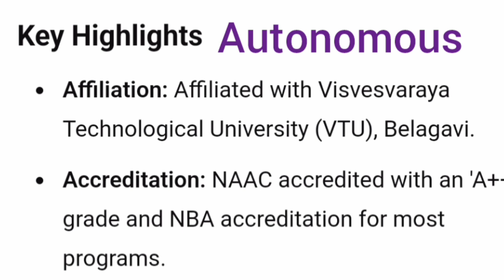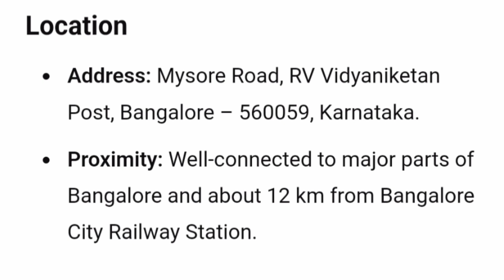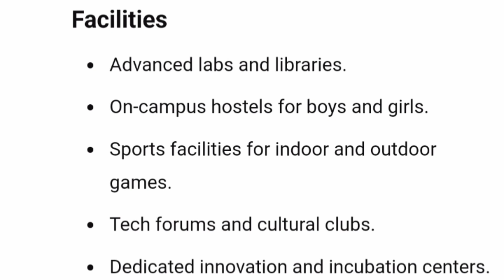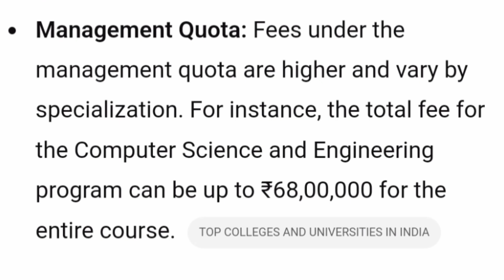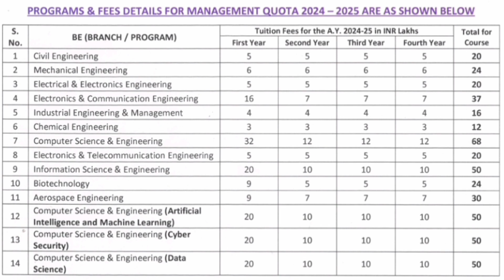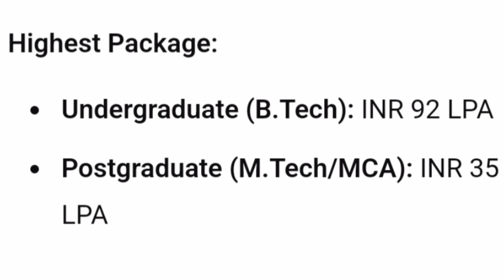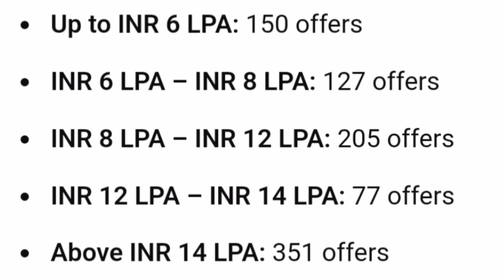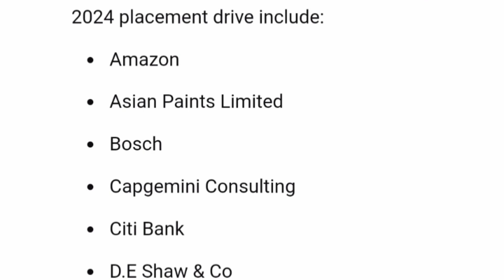Best engineering colleges in Bangalore|RV College of Engineering|RVCE|RVITM|COMEDK exam details 2025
RV College of Engineering: The TRUTH About Placements & Reviews
RV College of engineering bangalore|RVCE College Review|placements|fees|kcet|COMEDK|Management quota
rvce management quota fees,rvce management quota
rv college of engineering fees
rvce bangalore fees
rv college of engineering bangalore campus
top engineering colleges for management quota
comedk management quota fees
rv college of engineering bangalore
rvce bangalore fees btech
rv college of engineering bangalore fees
management quota admission in rv college of engineering
comedk management quota
management quota comedk
 rv college of engineering bangalore campus, rvce college review
rvce bangalore hostel
rvce college bangalore
rvce bangalore campus tour
rvce bangalore ctc
bangalore engineering
rvce bangalore annual ctc
rvce bangalore placements
rvce bangalore cse annual ctc
rv bangalore
rvce bangalore highest annual ctc
comedk exam details
comedk 2025 exam date
comedk exam date 2025
comedk exam details 2025
comedk 2025 exam details
comedk 2025
comedk exam
comedk exam pattern
comedk 2025 exam pattern
comedk exam complete details
comedk 2025 exam pattern and syllabus,comedk exam date
msrit bangalore
ugee exam details
ugee exam
ugee exam pattern
ugee exam 2025 iiit hyderabad
ugee exam all details,
ugee 2025 exam details
ugee exam 2025
iiit hyderabad entrance exam 2025
 rv college of engineering placements
 rv college of engineering campus tour
 rvce cutoff
rv college of engineering bengaluru
comedk
 rv college
 rvce bengaluru
rvce bangalore fees
 rvce bangalore
rvce bangalore admission
Ugee exam details
 rv college of engineering review
 bms college of engineering
 rv college of engineering cut off
rv university bangalore
rvce management quota
rv university
rv university bangalore fee structure
rvce bangalore
college tuber
 rvce campus
rv college of engineering kcet cut off
 rvitm campus tour
rvitm reviews
 rvitm placements
 rvitm college bangalore
rvitm hostel tour
 rvitm bangalore
 rvitm review
rvitm college review
 rvitm fees
 rvitm cutoff
bmsce bangalore
bms college of engineering bangalore
 rv itm fees
 rv university review
 rvce review
rvim review
 r v institute of management
best engineering colleges in bangalore,top engineering colleges in bangalore
top 5 engineering colleges in bangalore,top colleges in bangalore
private universities in bangalore
top 10 private universities in india
top 10 private engineering colleges in india
private engineering colleges in india
rv university fees
rv university courses
rv university review
top university in bangalore
best university in bangalore
rvu bangalore
rv university bangalore review
private university in bangalore
rv college bangalore
bmsce bangalore
bmsce bangalore btech fees bangalore
bmsce review
bmsce campus tour
bmsce placement
bms college of engineering bangalore campus tour
bmsce fees
bms college bangalore
bmsce fest
bms bangalore
bmsce placements
bmsce college review
msrit bangalore
ramaiah college bangalore
msrit college bangalore
msrit bangalore cut off
rit bangalore
msrit bangalore hostel
ms ramaiah engineering college bangalore
ms ramaiah institute of technology bangalore campus tour